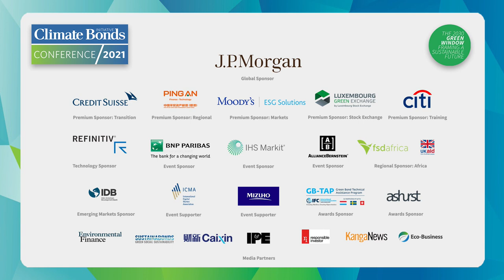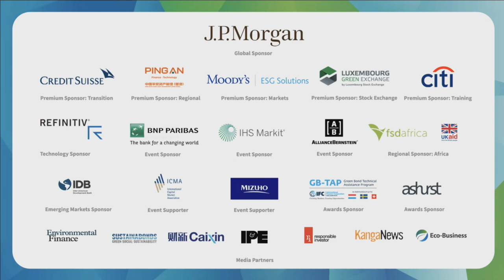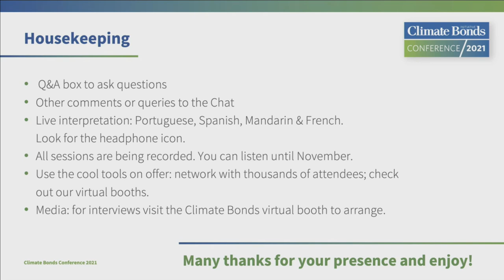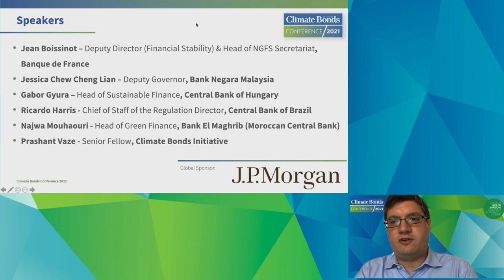DAY 4 | SESSION 5 - Green Flamingo: Emerging Markets Central Banks and Climate Risk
De plus en plus de banques centrales extérieures à l'OCDE rejoignent le NGFS. Avec ce changement du centre de gravité de la focalisation régionale, il y aura des différences dans la focalisation sur le risque climatique. Les marchés émergents sont déjà confrontés à des risques physiques de changement climatique, avec une plus grande incertitude concernant les précipitations et les conditions météorologiques extrêmes. Les boîtes à outils politiques des marchés émergents sont également différentes, avec une plus grande concentration sur la gestion des devises, l'orientation du crédit bancaire et une utilisation moindre d'outils comme l'assouplissement quantitatif. Cette session discutera des changements qui se produisent sur les marchés émergents et de la manière dont ils s'adaptent aux menaces imminentes du changement climatique.

Jessica Chew Cheng Lian – Deputy Governor, Bank Negara Malaysia
Jean Boissinot – Deputy Director (Financial Stability) & Head of NGFS Secretariat, Banque de France
Gabor Gyura – Head of Sustainable Finance, Central Bank of Hungary
Najwa Mouhaouri - Head of Green Finance, Bank El Maghrib (Moroccan Central Bank)
Ricardo Harris - Head of deputy Governor's Office, Banco Central do Brasil
Prashant Vaze - Senior Fellow, Climate Bonds Initiative